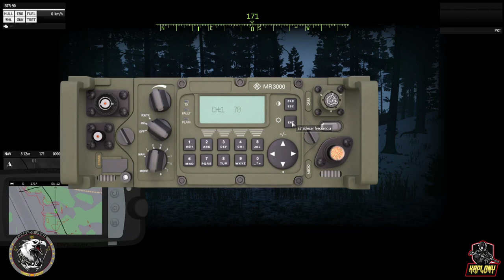Comando Fenix | Mision de Larga Duración Parte 1